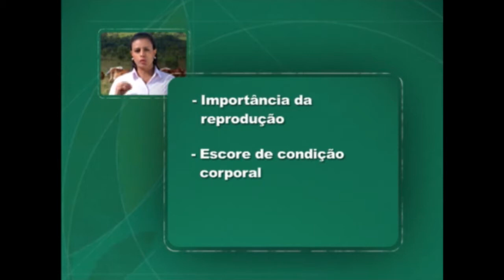Aprenda a criar bovinos - Aula 7: Panorama e particularidades do rebanho de gado leiteiro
Saiba quais os índices zootécnicos mais importantes e o que deve ser feito para ter uma produção mais eficiente.